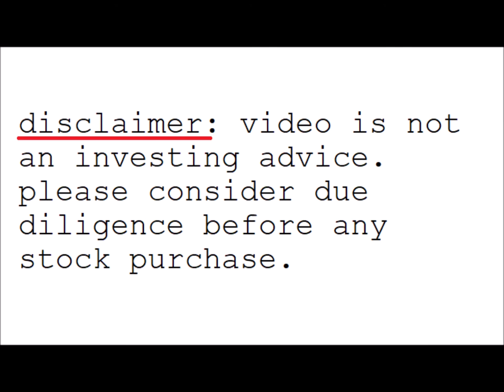Intrinsic Value of Fairfax Financial Holdings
What is the intrinsic value of Fairfax Financial Holdings ?